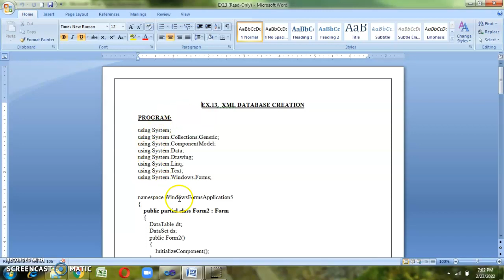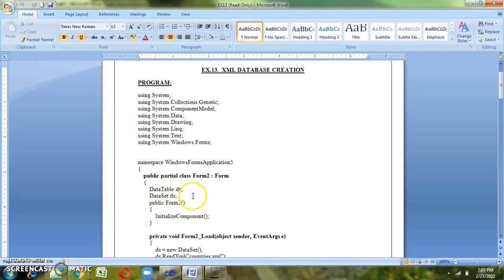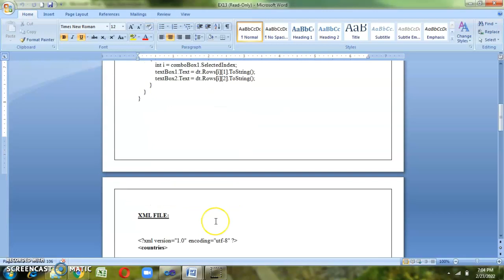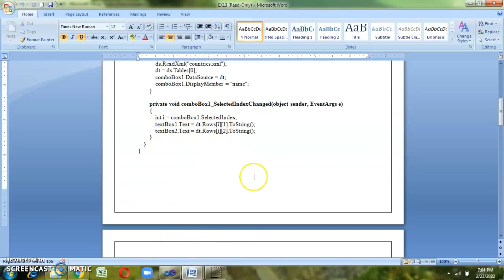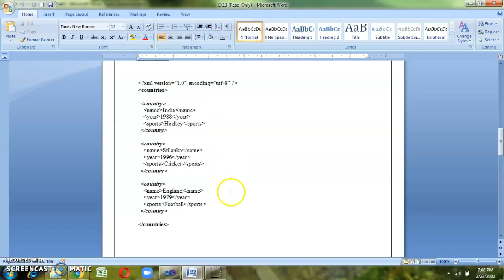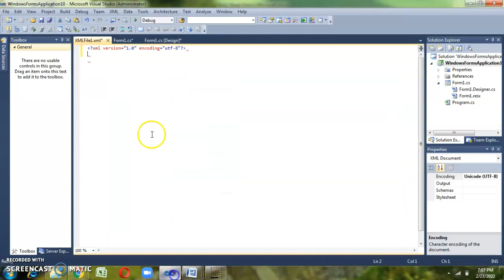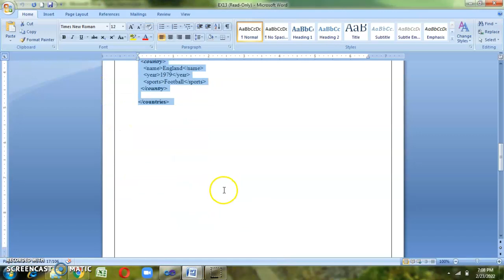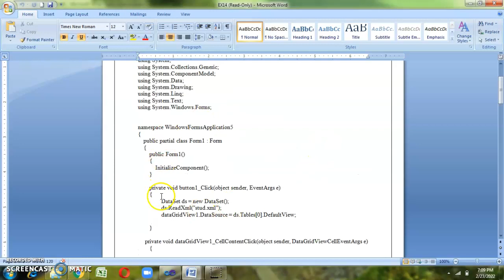EX 13 COUNTRY DETAILS USING XML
This video explains about the creation and execution of XML file in dot net